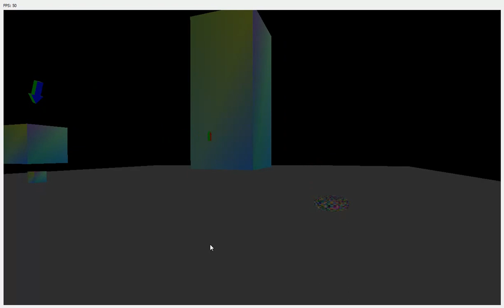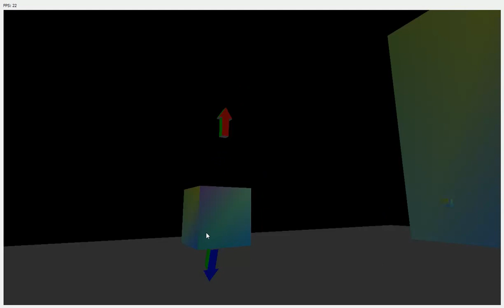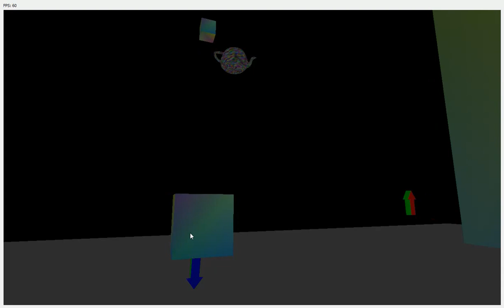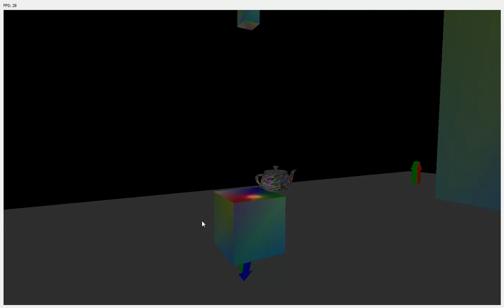Creating a physics engine in C++ and OpenGL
Turn on subtitles for tons of information.